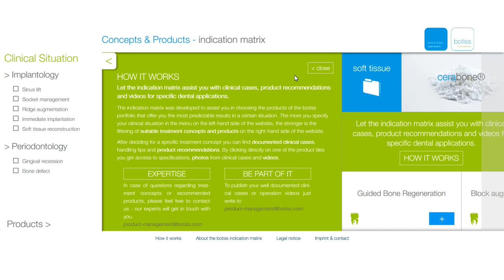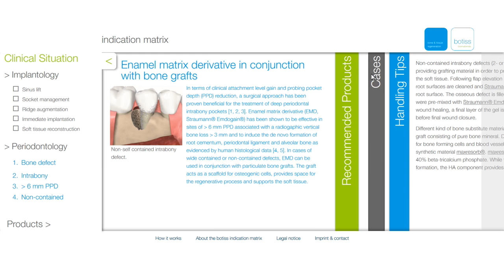The Indication Matrix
Indication Matrix - інструмент вибору матеріалів для кісткової та м'якотканинної регенерації шляхом знайомства з рекомендаціями, техніками їх застосування, клінічними презентаціями та відео демонстраціями.